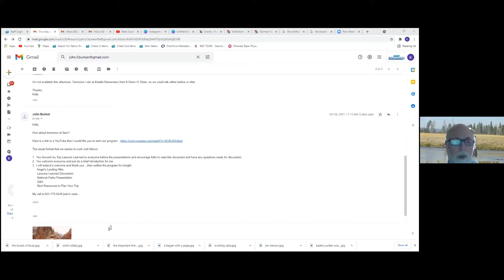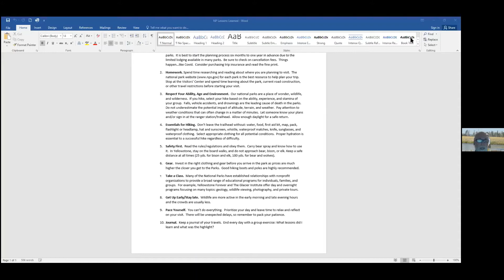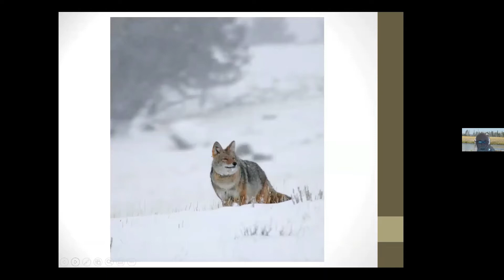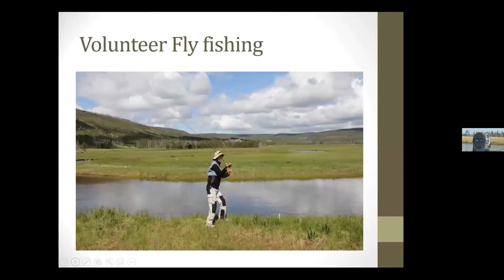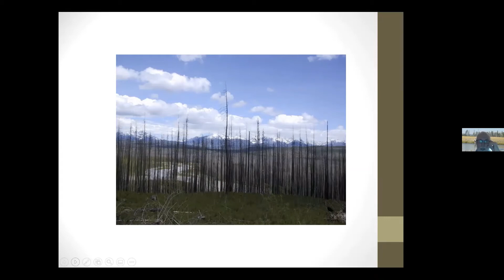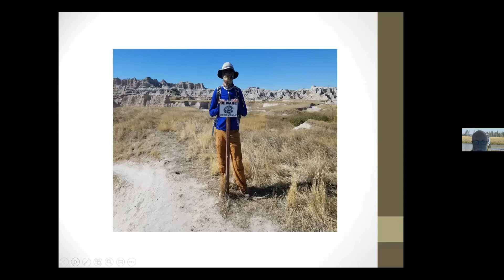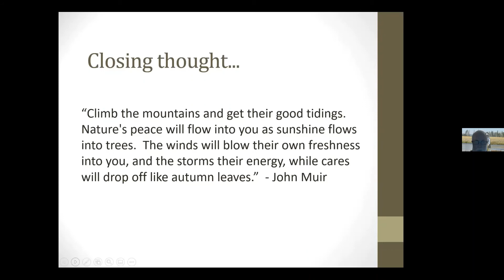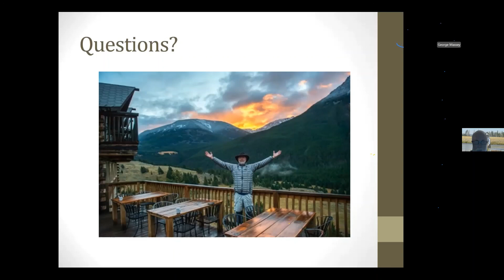Visiting Our National Parks Lessons Learned with John Bunker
John Bunker gives a virtual presentation and slide show for the Norfolk Library on his adventures and misadventures at some of his favorite national parks: Badlands, Bryce, Canyonlands, Glacier, Grand Tetons, Yellowstone, and Zion. Formerly Associate Dean, UNH College of Health and Human Services, John lives in New Hampshire and has visited twenty-five national parks during the past two decades.  His presentation includes a YouTube video of hiking Angel’s Landing in Zion National Park and over 70 images of his travels to the parks. The presentation covers a broad range of issues related to visiting our National Parks: lodging and dining, budget considerations, logistics and planning activities, and safety.